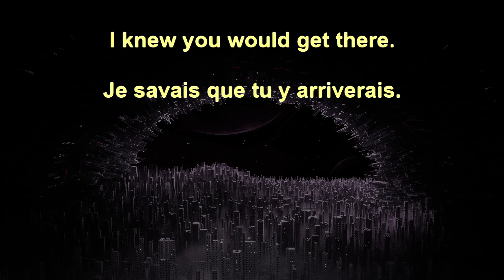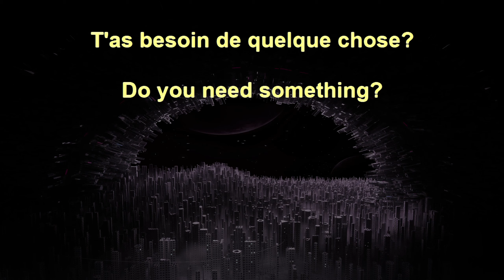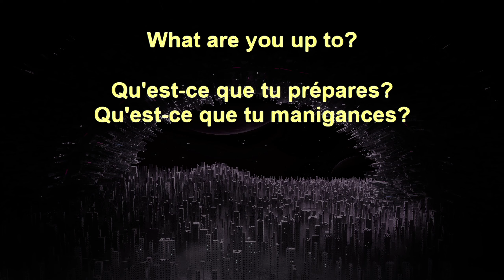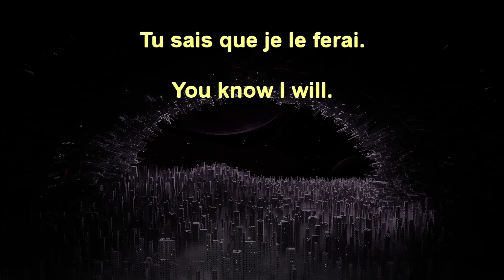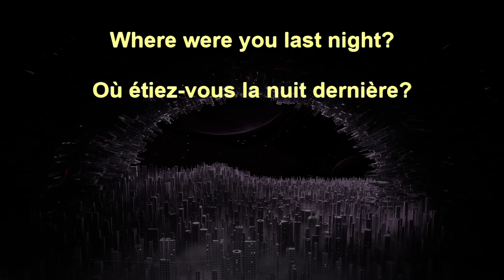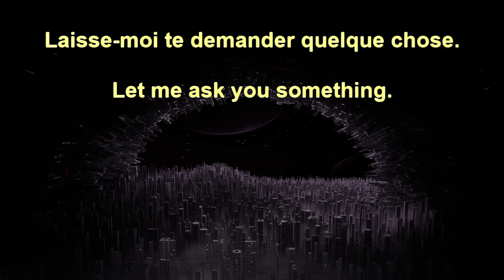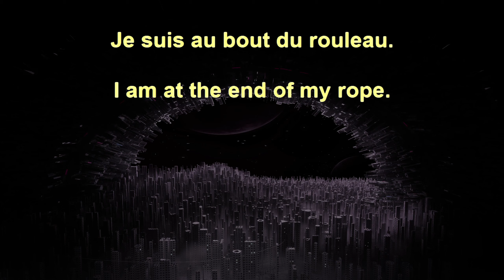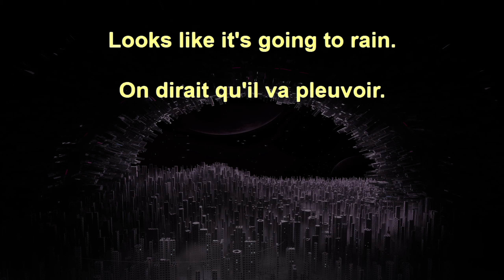20,000 French Sentences+ 114